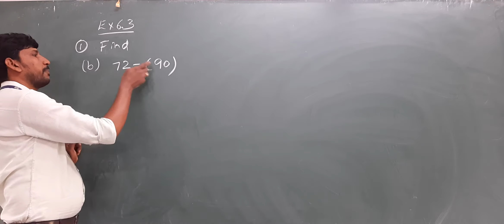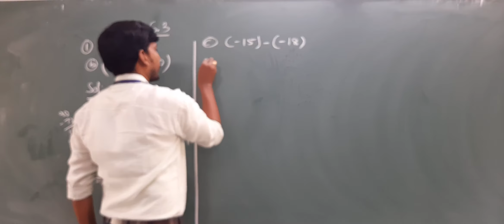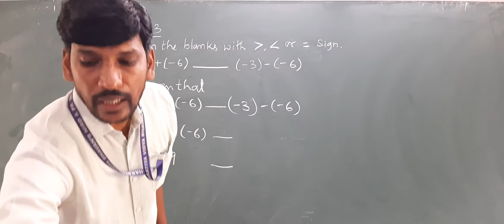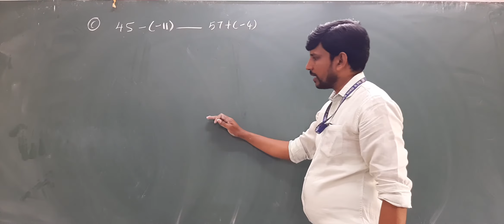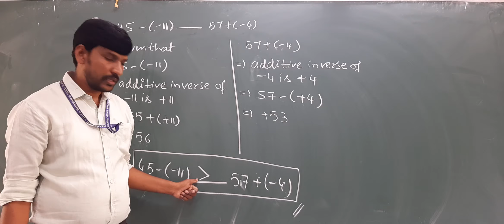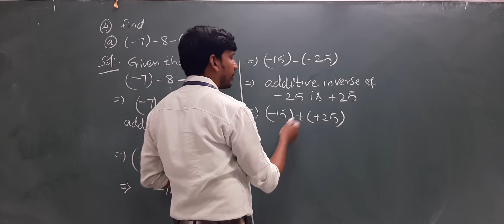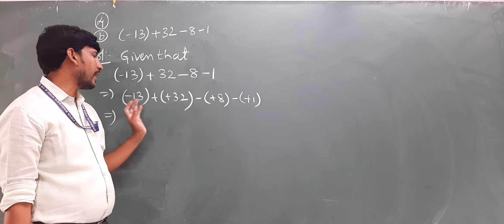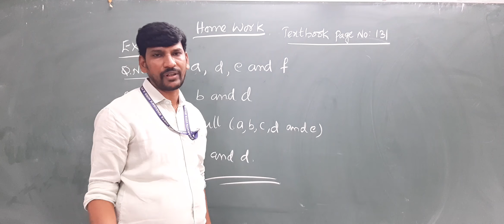Class 6 ch: Integers part 6